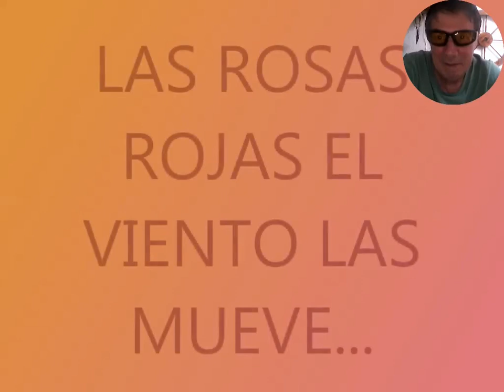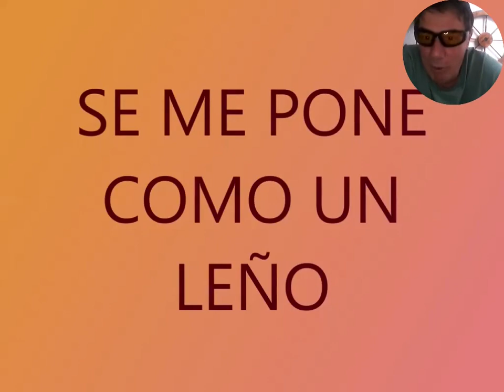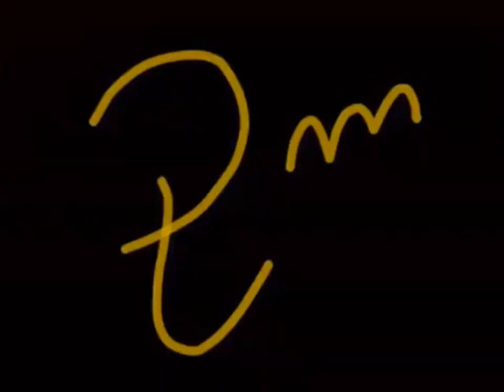titulos peliculas por-no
titulos graciosos de pelis por-no